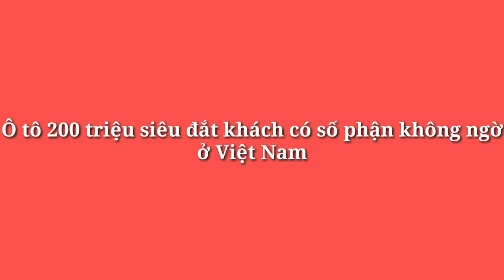Ô tô 200 triệu siêu đắt khách có số phận không ngờ ở Việt Nam_360 Xe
360 Xe_Mẫu ô tô giá rẻ bán bán được hàng chục nghìn xe trong 1 tháng tại Ấn Độ lại khá 'lận đận' tại Việt Nam, nhất là trong năm nay.